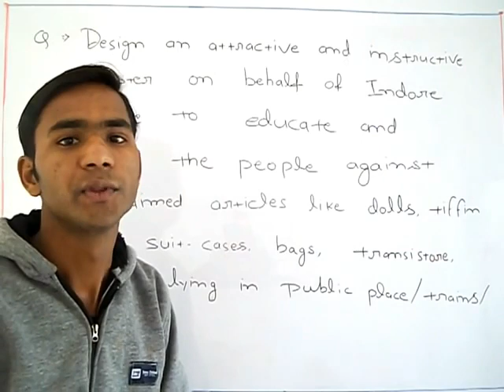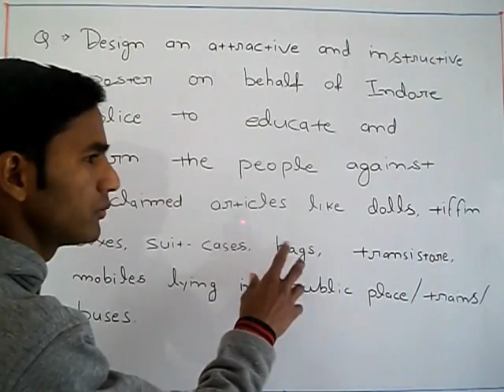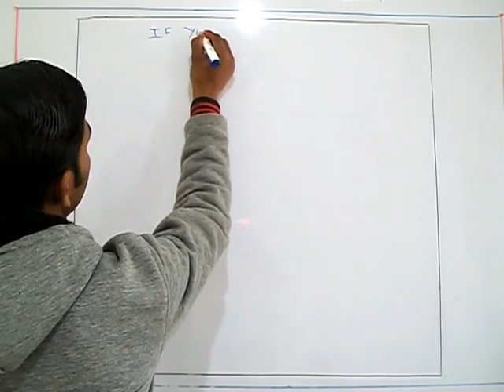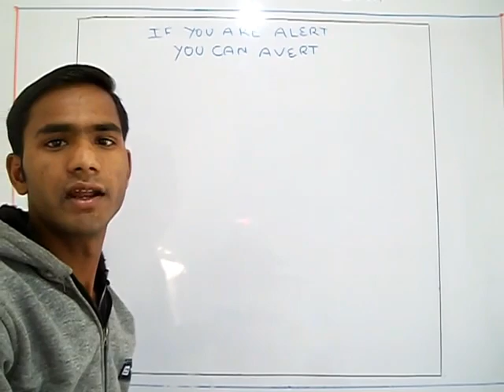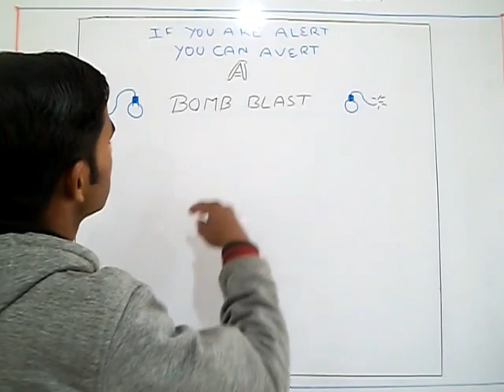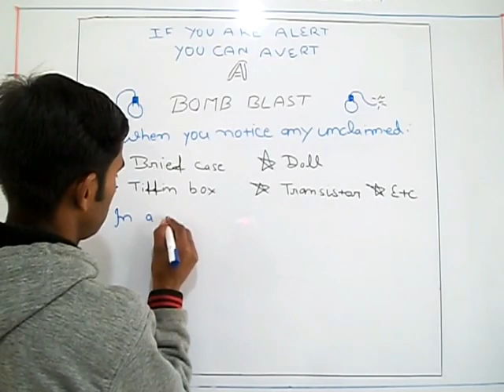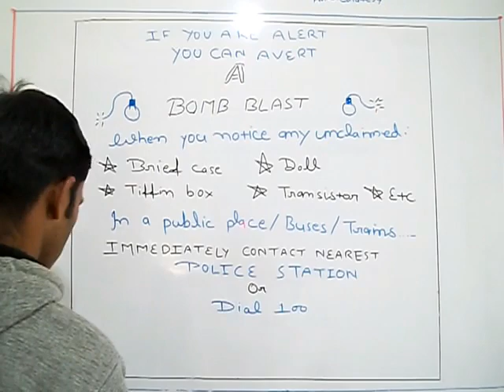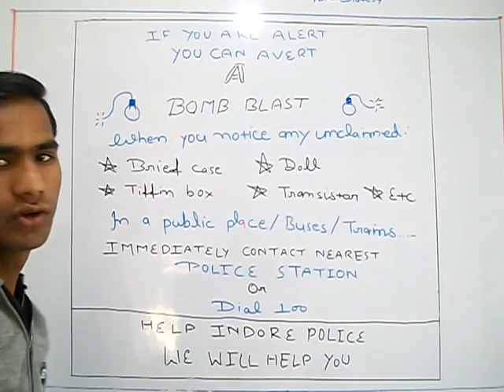A bomb blast || poster for class 12th (M.P. Board)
Poster-A bomb blast for class-12th (M.P. Board)